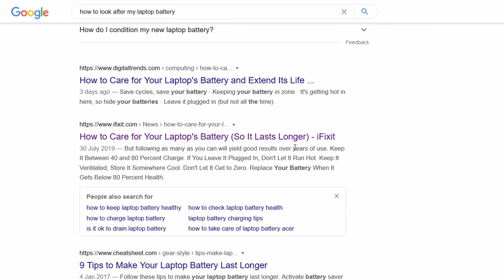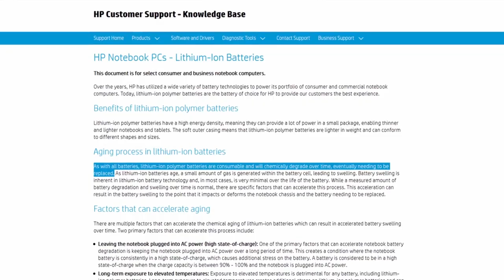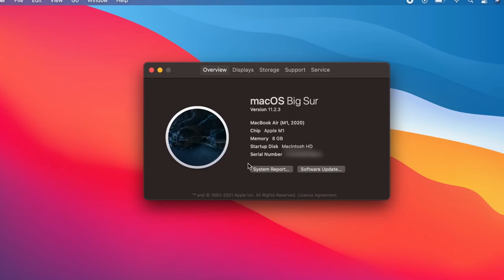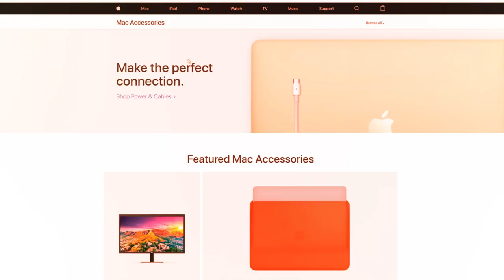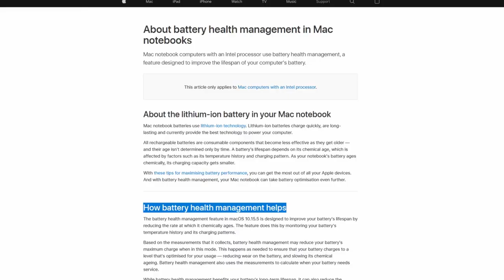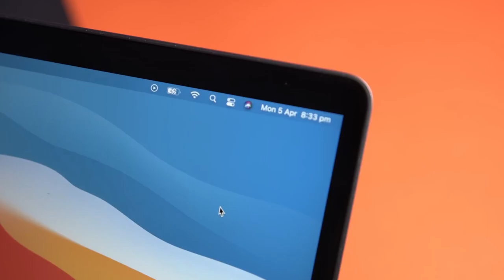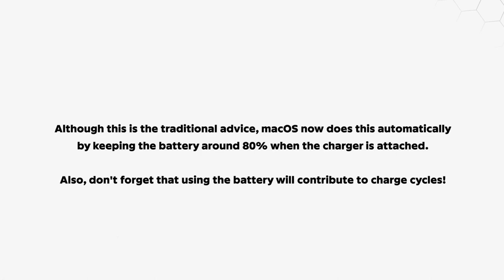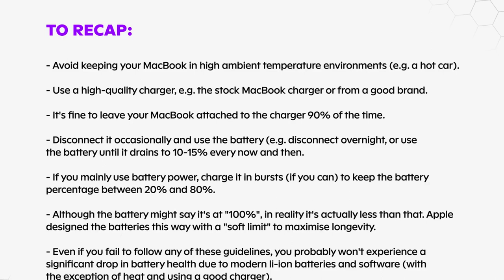Keys to Making your MacBook last longer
Is Your MacBook Battery Crying for Help? Our ULTIMATE Guide to Saving Its Life! (Plus: Pro-Tips for Longevity!)
Is your MacBook battery draining faster than your bank account after payday?  Don't despair, tech fam! This comprehensive guide is your lifeline to longer battery life and ultimate MacBook bliss.

We'll dive deep into the secrets of your MacBook battery:

Battery 101: Understanding cycles, health, and what's draining your power like a power-hungry zombie. ‍♂️
Optimization Hacks: Tweaking settings, managing apps, and saying goodbye to battery-sucking culprits.
Pro-Tips for Longevity: Simple habits to extend your battery's lifespan and keep it happy for years.
Bonus Round: Troubleshooting common battery issues and keeping your MacBook safe from harm. ️
Whether you're a student burning the midnight oil, a creative glued to your screen, or just tired of constant charging, this video will help you:

Work and play longer without battery anxiety.
Get the most out of your MacBook's potential. ✨
Become a battery-savvy pro!

P.S. Got a specific battery question? Ask away in the comments below! We're here to help!